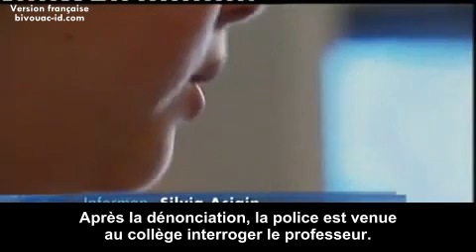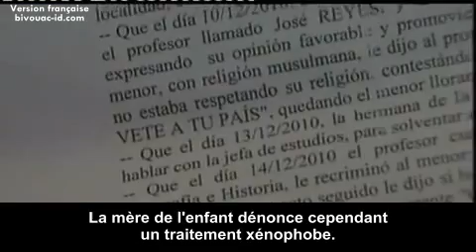Espagne : un professeur accusé pour avoir parlé de... jambon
L'histoire a été publiée dans le journal "El Diario de Cádiz" :

Un élève musulman a dénoncé son professeur pour avoir parlé de "jambon" en classe. Et la famille a porté plainte, au motif que le jeune garçon aurait été offensé.

Le professeur faisait une leçon sur le climat et a illustré son cours d'une anecdote, en parlant des jambons du village de Trevelez, qui arrivent à maturation plus tôt, en raison du climat froid et sec.

Selon l'article de journal, l'élève aurait demandé au professeur de ne pas parler de jambon, car, étant musulman, il se sentait offensé. En apprenant les faits, la famille se serait rendue à la police nationale pour déposer plainte.